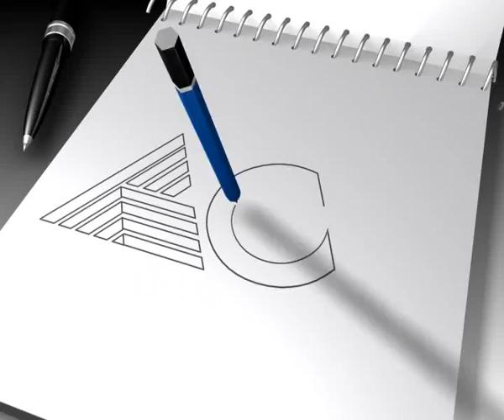ACV Logo drawing